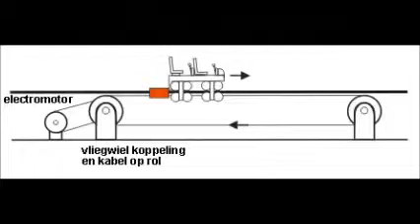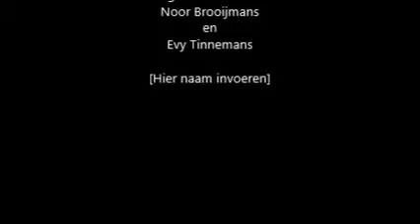film noor brooijmans en evy tinnemans